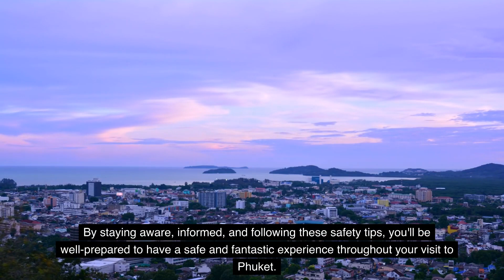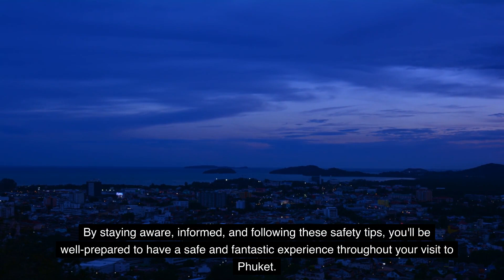Phuket Travel Safety: Exploring the Island's Safest Areas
Safety first in Phuket! Join me as we explore the island's safest areas in this video. Ensure a worry-free adventure by knowing where to stay and play. Don't miss out on this essential guide to a secure Phuket trip! 🏝️👍🛡️

But wait, there's more! Enhance your travel experiences with the ultimate guide, 'Kiss My Baggage Fees: How to Be a Savvy Travel Hacker.'

Unveil insider secrets on scoring flight deals, discounts, and invaluable travel hacks that'll elevate your adventures.

to grab your copy now and embark on a journey of savvy exploration!